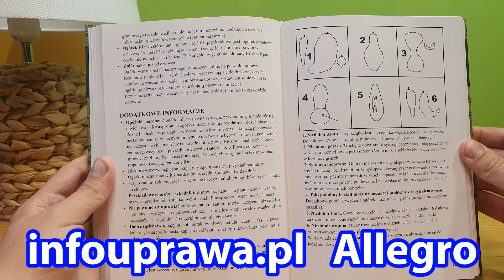Czym Nawozić Ogórki Latem aby DOBRZE PLONOWAŁY. Nawożenie Ogórków gruntowych w Lipcu Sierpniu Uprawa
Jak nawozić ogórki gruntowe. Czym nawozić ogórek gruntowy. Kiedy nawozić ogórki. Uprawa ogórków gruntowych.